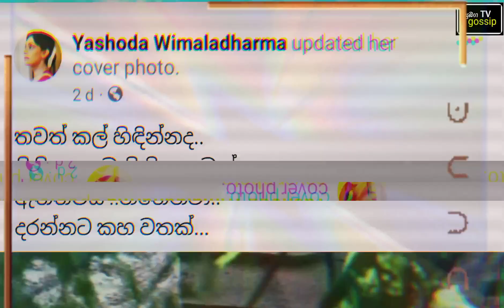යශෝධා විමලධර්ම හදිසියේම පැවිදි දිවියට ? | Yashodha Wimaladharma | Special News today | Yashoda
Yashoda Wimaladharma is one of the most beloved characters in Sri Lankan cinema.  Ms. Yashoda Wimaladharma is still living unmarried and quiet in the Vanni, which is why many fans still love her.  Many people are talking about whether she will go out of her way to endure a frustrating marriage.  Also, a lot of posts are shared in the face book that Yashoda is going to be ordained as a monk.  Yashodha Wimaladharma

ලාංකීය රසිකයින්ගේ ආදරය නොඅඩුව දිනාගත් චරිතයක් තමයි  යශෝධා විමලධර්ම කියන්නේ ලාංකීය සිනමාවේ සහ ටෙලි නාට්‍ය වංශ කතාවේ රන් සලකුණක් ලෙස සැලකෙන එතුමිය මේ වන විට වයස 52 කට ආසන්නයි . යශෝධා විමලධර්ම මහත්මිය තවමත් අවිවාහකව නිහඩව ජීවත් වන්නියක් මේ නිසාම ඇයට බොහෝ රසිකයෝ තවමත් ආදරය කරනවා පසුගිය දිනක ඇයගේ මුහුණ පොතේ පලකරපු එක් සටහනක් ගැන මේ දවස් වල හැමෝම හරි හරියට කතා වෙනවා ඒ තමයි  ' තවත් කල් හිඳින්න ද ගිහි ගෙයම දුක් ගොඩක් ඇත්තමයි හිතෙනව දරන්නට කහවතක් යනුවෙන් ඇය සටහන් කරා ඉතින් ඇය ගිහිගෙය කළකිරි කසාවතක් දරාගන්නට නික්ම යයි ද කියලා ගොඩක් අය කතා වෙනවා . ඒ වගේම යශෝධා පැවිදි දිවියට යනවා කියලා මුහුණ පොතේ ගොඩක් පොස්ට් share වෙනවා කවුරු වුනත් සියල්ල අත්හැර පැවිදි දිවියට යනවනම් ඒක මේ මනුෂ්‍ය ජීවිතේ ලබන මහා සම්පතක්